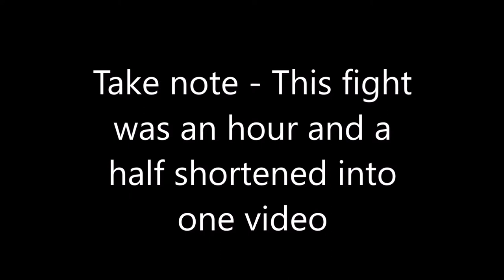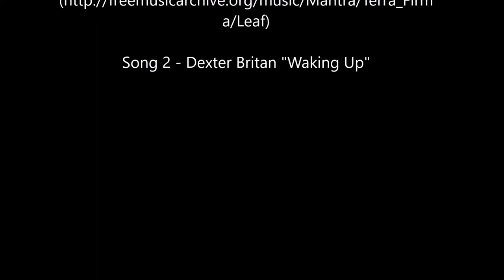Surf Fishing for GIANT FISH in Cape May, New Jersey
Who will win, Man or Fish? This video captures one of the best moments in my angling career... Fighting the largest fish I've ever fought. In an epic 1 hour, 32 minute fight, this fish dragged me up and down the beach for yards and yards, Pulled drag for 10 minutes at a time. I can assure you... The video is worth a watch!
Video - iPhone 6 in 1080p 60 fps
Rod & Reel - Tsunami Wavebreaker 9ft medium action surf rod
Line - Trilene 15lb Test
20lb leader
4 ounce pyramid weight
6/0 circle hook
Bait - Cut whiting/Northern Kingfish (head)